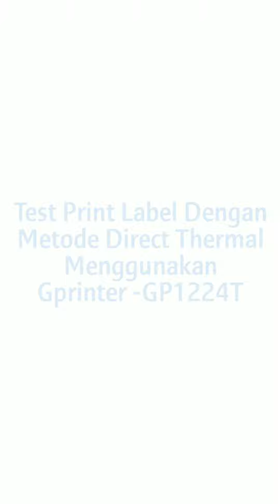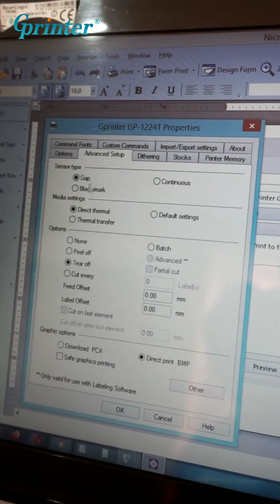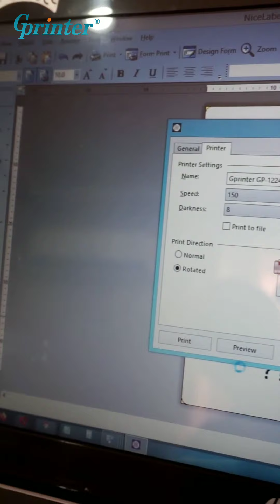CETAK LABEL DIRECT THERMAL MENGGUNAKAN GPRINTER GP-1224T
GPrinter GP-1224T merupakan printer thermal multi fungsi yaitu bisa mencetak label barcode dengan cara thermal transfer dan direct thermal. Selain itu printer ini juga memiliki fitur auto kalibrasi dengan hasil cetak yang lebih tajam.

Cocok banget digunakan untuk label pengiriman online shop, supermarket, minimarket, Cafe, Dan lainnya.